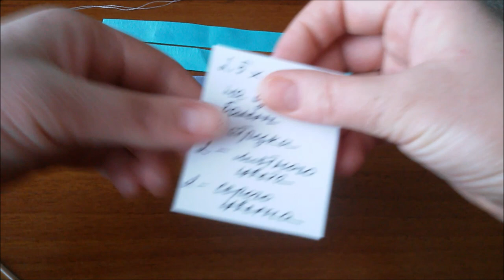DIY/ Бантики из репсовой ленты/МК/ Bows from REP ribbons/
Репсовые бантики в отличном сочетании серой и мятной лент, дополнят прическу ученицы.

Эти мастер-классы вам тоже понравятся)) Приятного творчества!

You will enjoy these master classes)) Enjoy your creativity!

Du vil nyde disse mesterklasser)) nyd din kreativitet!

Estas clases magistrales te gustarán)) ¡Buena creatividad!

- DIY / Arcos de Unicornio / arcos de unicornio, hecho de cuero ecológico con una flor hecha de foamiran
- DIY / Mini cuerno de unicornio / MK / Mini cuerno de unicornio / hágalo usted mismo / decoración para niñas
Questi corsi di perfezionamento ti piaceranno)) buona creatività!

- FAI DA TE / Unicornio archi / Unicorn archi, fatto di eco-pelle con un fiore fatto di foamiran
Você vai gostar dessas master classes)) boa criatividade!

- DIY / Mini Chifre de unicórnio / MK / Mini Chifre de unicórnio / faça você mesmo / decoração para meninas